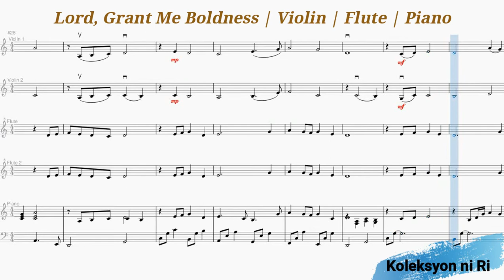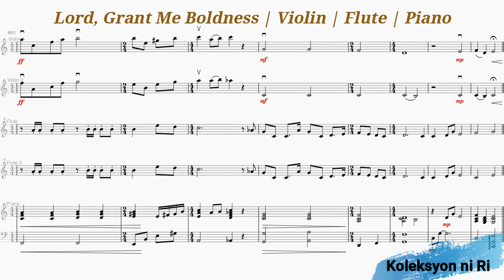Lord, Grant Me Boldness | Violin | Flute | Piano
"LORD, GRANT ME BOLDNESS"
Arranged by Julie Jones